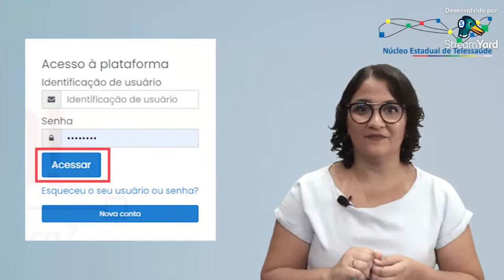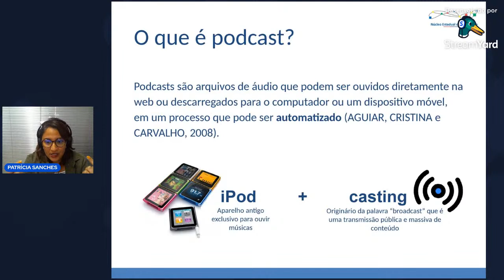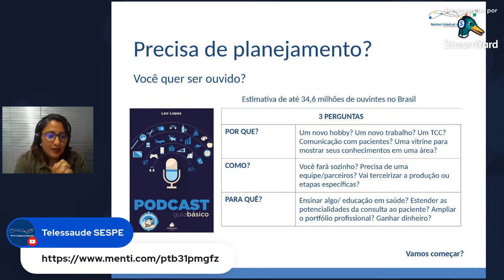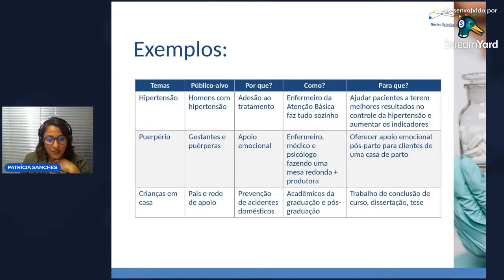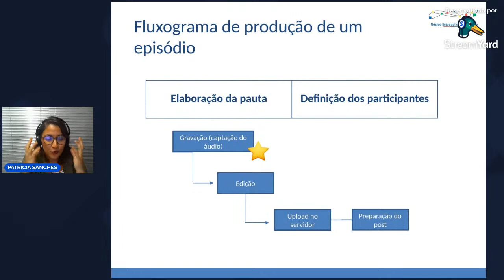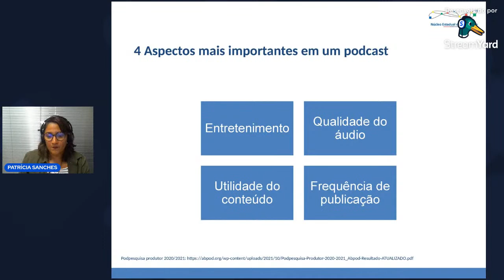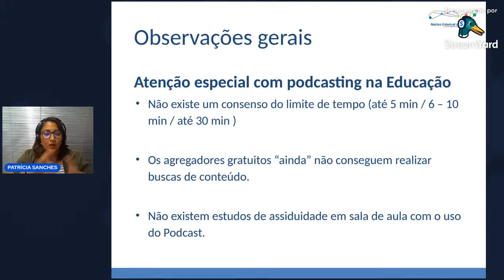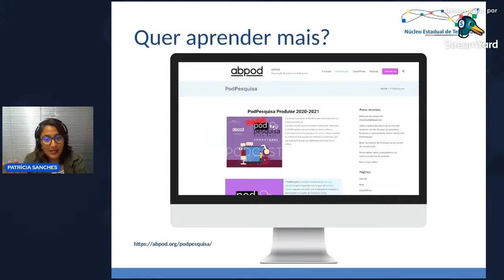O áudio como ferramenta para educação em saúde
📲 CONFIRA NOSSAS REDES:
➡️ Núcleo Estadual de Telessaúde de Pernambuco
➡️ Secretaria Estadual de Saúde de Pernambuco
portal.saude.pe.gov.br